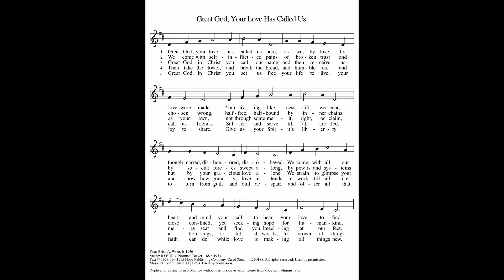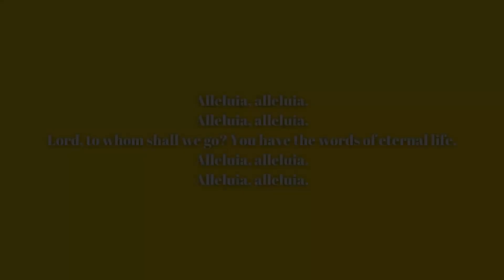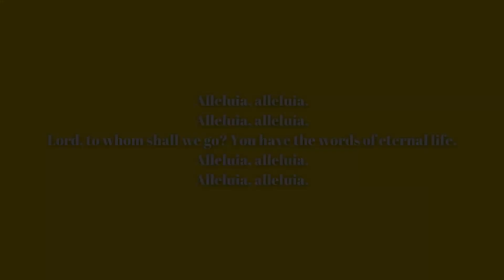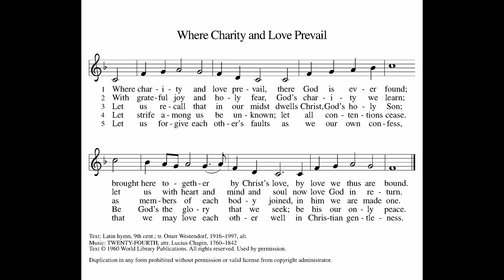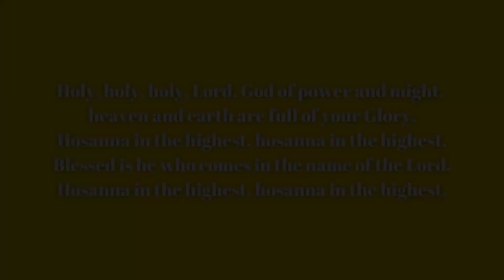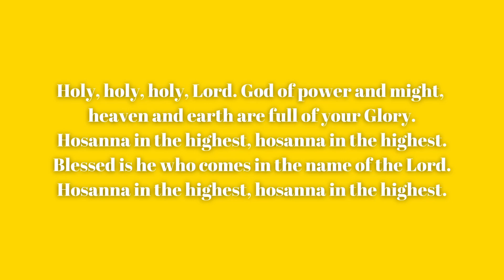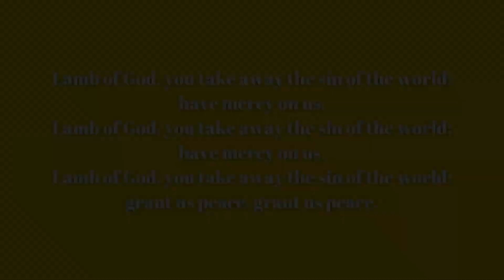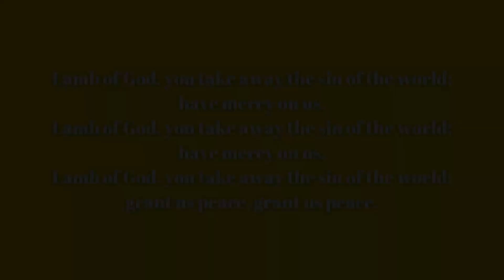Maundy Thursday Evening April 6, 2023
Please join us as we have our Maundy Thursday Evening Service during Holy Week!